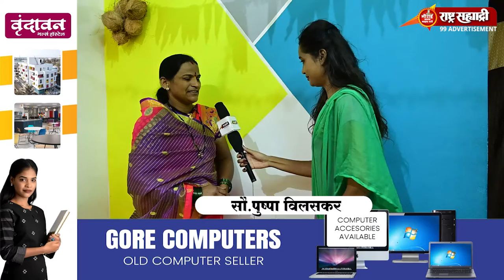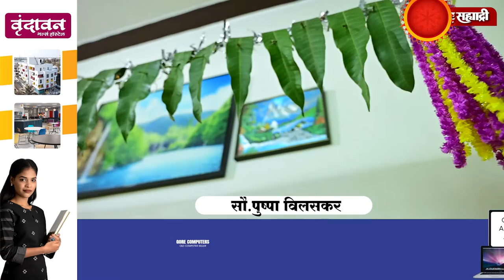गौराई आल्या माझ्या घरी {2022} - सौ.पुष्पा विलसकर